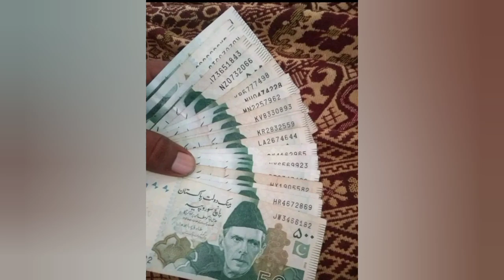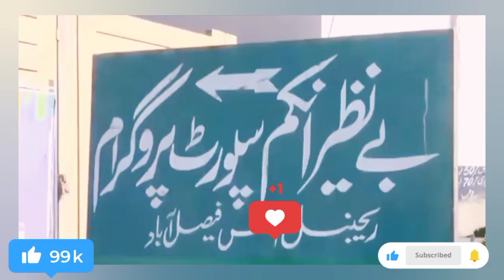Ehsaas Program 7000 New Update | 8171 Ehsaas Program 2023 | Bisp New Update